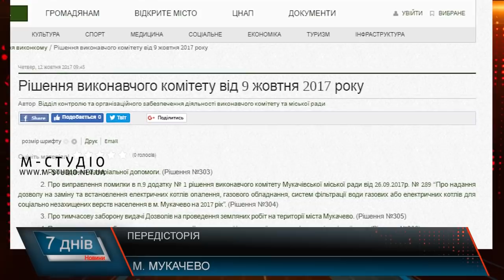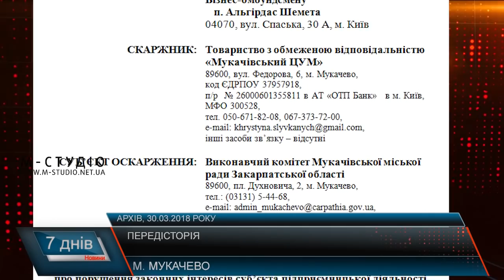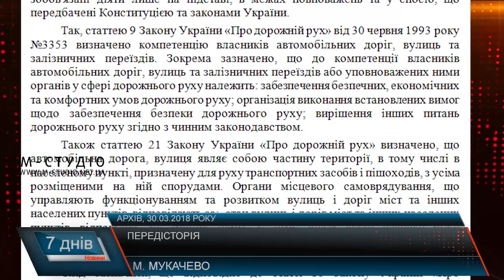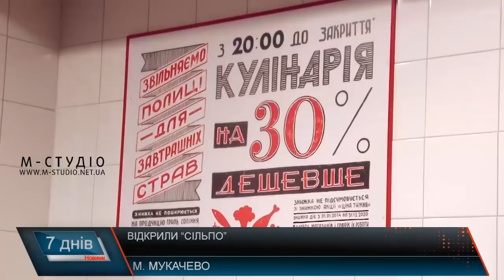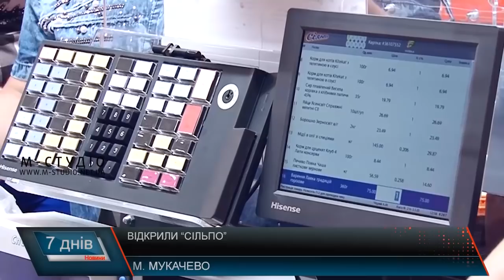Передісторія появи "Сільпо" в Мукачеві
Мукачево – єдине місто в області, де донедавна була представлена всього одна мережа супермаркетів, і та належить представникам родини міського голови. Всіма правдами і неправдами влада міста намагалася не допустити конкурентів та ринок супермаркетів міста.